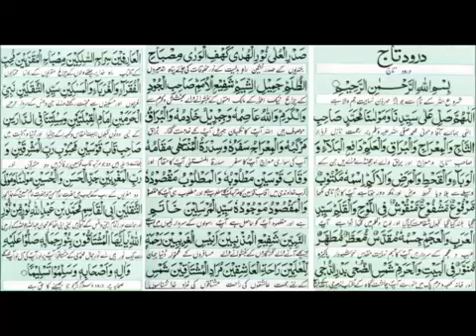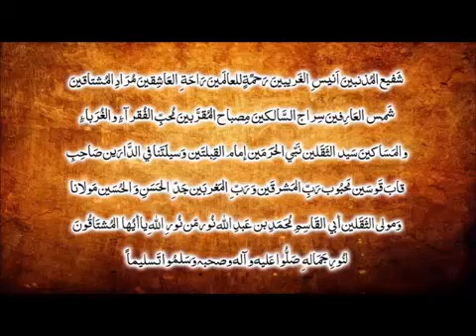durud e Taj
بہت پیاری آواز میں ۔۔۔۔اللہ میری اور آپ سب کی پریشانی دور کرے امین